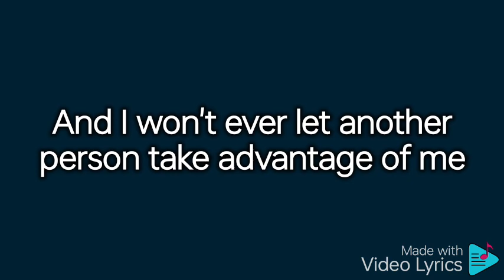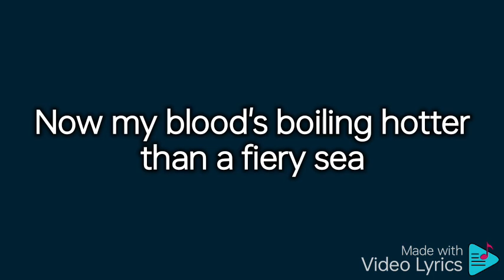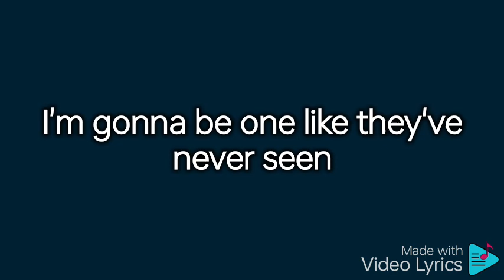Queen of Mean - Sarah Jeffery